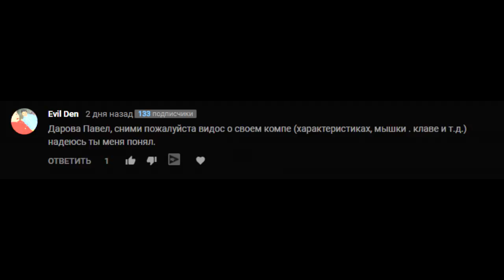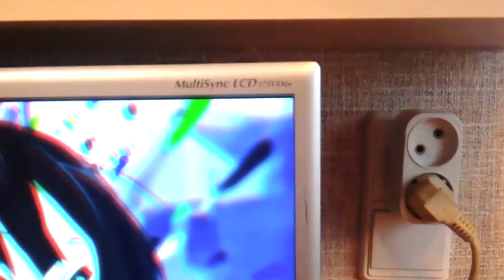🔴Видео про мой ПК/PC🔴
Открой
▼Новый видос = 9 лукасов!!
▼Музыка в видео: в вк
▼Музыка из интро: в вк
▼Поставь лукас!!